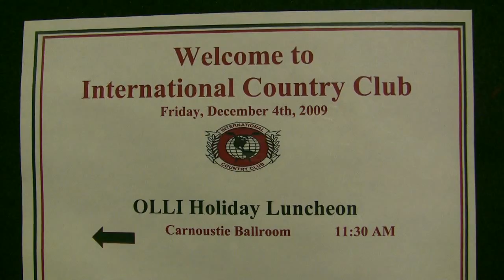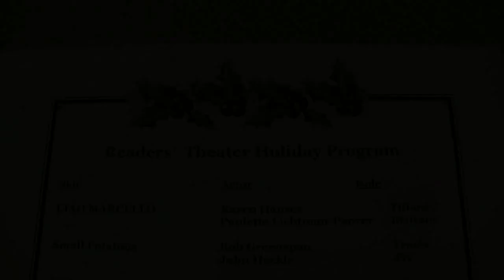OLLI Holiday Party December 2009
OLLI-Mason's Holiday Party on Dec 4, 2009 at the International Country Club in Fairfax, Virginia, attended by some 175 OLLI members and their spouses.